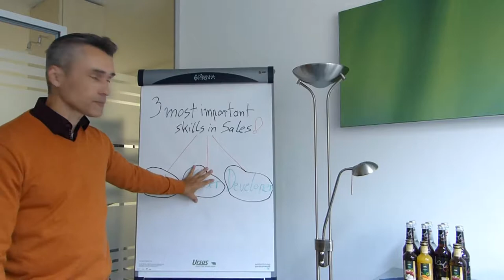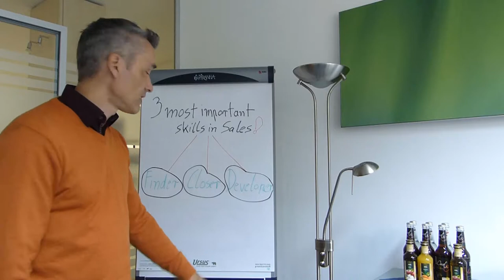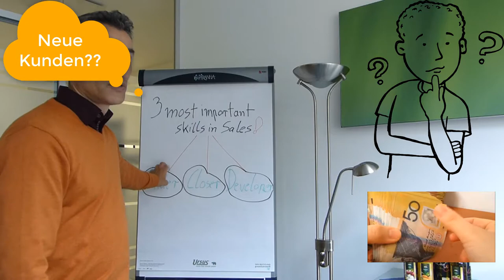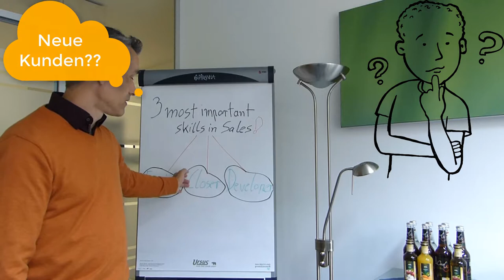Neukundenakquise B2B: Risikodiversifikation mit Kaltakquise am Telefon 📞👩‍🎓🎯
Klick hier und buche ein kostenloses Erstgespräch mit uns

Wie auch Du mehr Umsatz mit Neukundenakquise am Telefon erzielen kannst. Mehr Kunden bedeutet nicht nur mehr Umsatz sondern gleichzeitig auch eine Risikodiversifikation in schnelllebigen Zeiten. 👩‍🎓

Verkaufen am Telefon funktioniert nach wie vor aber nur mit der extra Portion Fleiß und Geduld. Beides, so muss ich leider immer wieder feststellen, haben nur die allerwenigstens Verkäufer zu genüge ausgeprägt. Wenn sie satt sind werden die meisten Verkäufer schnell faul und wenn sie unter Druck stehen haben die gleichen Verkäufer wieder keine Geduld.

Happy Hunting!